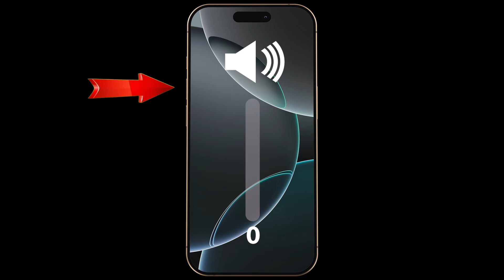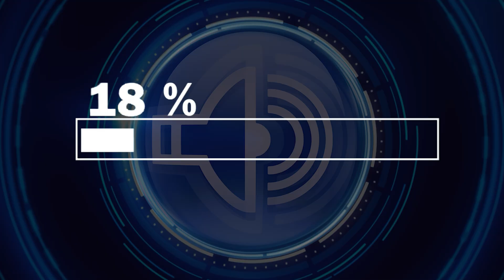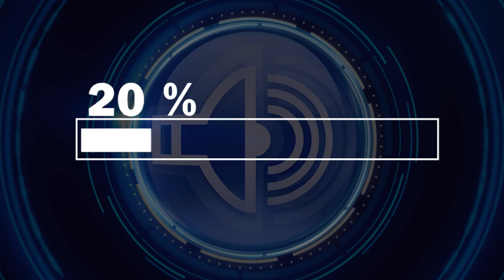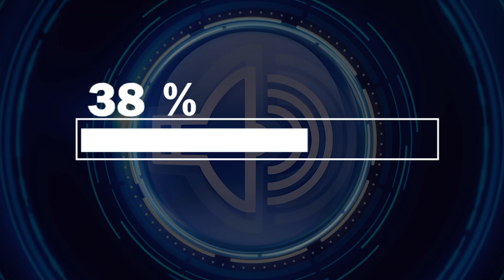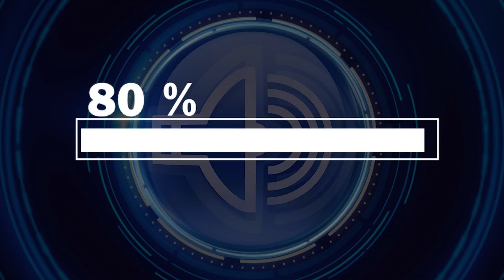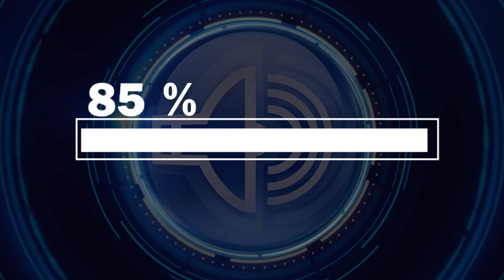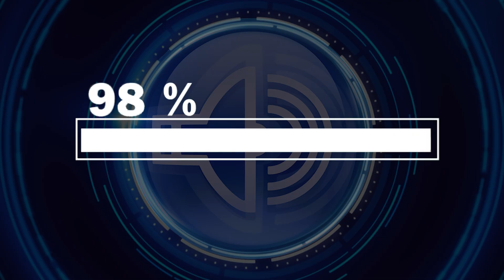Sound To Clear Out Your Speaker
With continuous daily use, speakers can collect light dust, moisture, or tiny particles inside, which may lead to muffled audio or reduced clarity. This video features a specially designed sound pattern that encourages internal airflow, helping small residues gradually shift toward the natural exit points of the speaker.

As the audio plays, variations in air pressure may assist in loosening buildup from tighter internal spaces, allowing these particles to move outward without needing tools, heat, or device disassembly. Simply keep the speaker area uncovered, place the device on a stable surface, and let the sound complete its full cycle.

📌 How to Use:
– Place the device on a dry, flat surface.
– Keep the speaker grill open and unobstructed.
– Adjust the volume to maintain consistent airflow.
– Allow the audio to run fully for best results.

If the speaker has a noticeable amount of internal buildup, repeating the audio cycle may help restore a clearer sound output and improve its overall acoustic response.